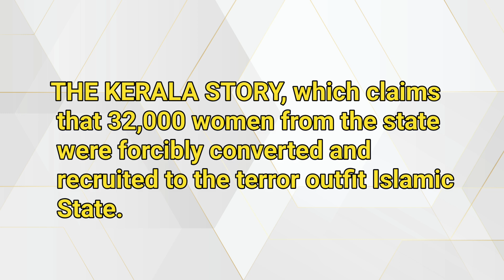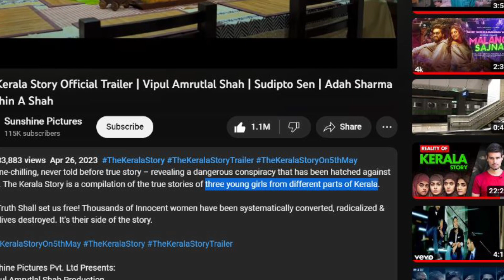Why?? The Kerala Story Controversy | द केरला स्टोरी | Full Explained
Why?? The Kerala Story Controversy | द केरला स्टोरी | The Historic World

kerala story
kerala story review
indian youtuber
khan sir
khan sir patna
kerala story
How much money did the Kerala story make?
Will 'the Kerala story' be an all-time blockbuster hit?
Did Adah Sharma's 'the Kerala story' survive?
When is the Kerala Story released in 2023?